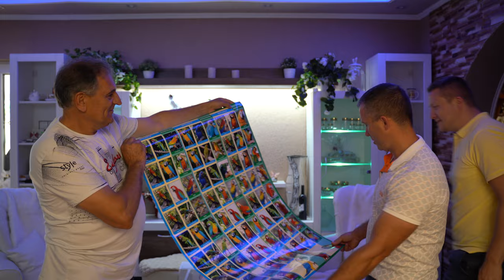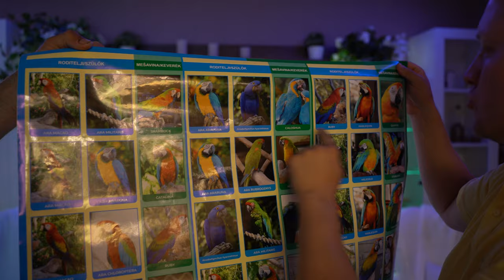Parrot Breeding in Serbia - PART II - Sun Conures, Hybrid Macaws & Co. Your Parrot Birdfood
On my travels I meet lots of breeders and bird lovers, but Serbia overwhelmed me with a great hospitality and extraordinary breeding centers. In this episode you see Istvan & Franjo two breeders which dedicated their lifes to Aviculture. I saw probably the largest sun conure breeding center in Europe and leanred more about the Hybrid Macaws. Istvan and his family welcomed us with an amazing hospitality and i was impressed by the quality of cockatoos he´s breeding each year. Enjoy Part 2 with Istvan & Franjo in Serbia.

YOU WANT TO KNOW MORE?